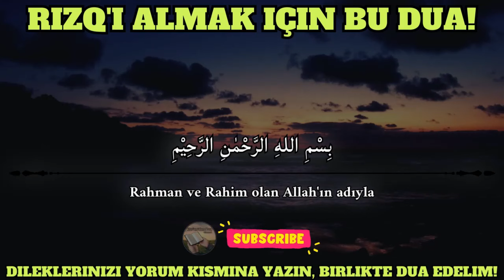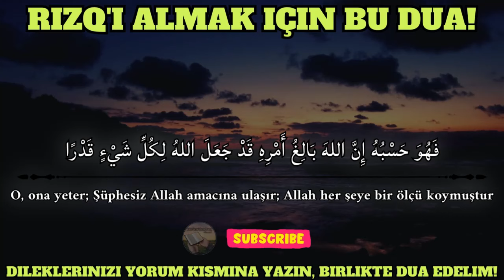Zenginlik Için Dua!! Bu Gece Bunu Dinle Ve Yarın Çok Fazla Şans, Zenginlik Ve Bereket Elde Edeceksin